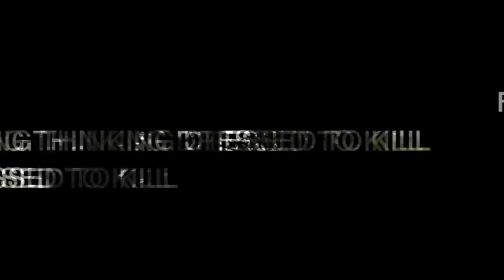Ballad for Shazz - goodbye London hello Sydney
Song for Shazz

Friday Night, Down in the Hill
Drinking, thinking, dressed to kill
These are the games we play

Shazza Jezza Handbag Will
Loads of friends an overspill

I'm [We're] dreaming of your face
Sydney seems a distant place
Life just keeps us apart
You'll always be in [my] our heart

Let us rock, let us shock
Let us dock, let us fock

Boyz have fun, so to bed
Down in the hill, E nough said

Disco thrills, working kills
Royal wedding Kate and Wills

James n Jenny have your say
Gay straight bi it's very today

Ed & Jonny from Maida Vale
Selfridges wedding pants on sale

Alex, Geir, sing sing sing
Sailing, wailing, LPC is King

Fun in Metrosexual Heights
Stoke Newington with Dykes on bikes

Alex medical man in the making
Wiping bottoms is not for faking

Andrew Mackie, legal learner
The law you know, it's a real slow burner

Will and Jezza and friends from Oz
Simone and Warren your friends because

Opera, a musical 179
208 is sick of it! fine

Politics of London dancing
A game of hip hop romancing, yeah

Love is just a game of chance
Rhyders, Issy let us dance

Down in the Hill, Issy and Mark
Andy Warhol, Phillipe Stark

Paul, Aisha, Bry, James n Mazz
Will, Panama 96 met Shazz

Drinking, thinking, dressed to kill - repeated

Audio Track
James & Jenny Torniainen, Iain Handyside, Rhydian Peters, Alex Thomas, Geir Andreassen, Kevin Rainey, Will Parsons

Video Group
James & Jenny Torniainen, Alex Thomas, Geir Andreassen, Kevin Rainey, Will Parsons

Additional Party People
Paul Raggatt, Cath Park, Marianne & Alex Hearder, Bryony Glenn, Alex Warwick-Smith, Christian Holt, Mark & Issy Avery, Pedro Veiga Clara, Kath Weir and Richard, Jeremy Best, Aisha Ansari (on Skype!)

Film Production
Richard Hughes at Transparent Television
Post Production Editor
John Anderson at Transparent Television

Hats by Victoria Grant